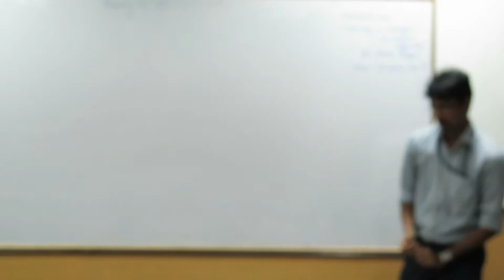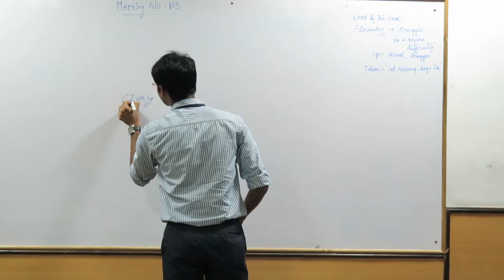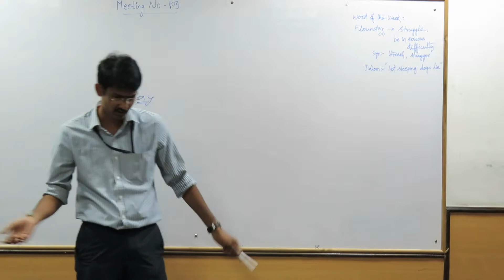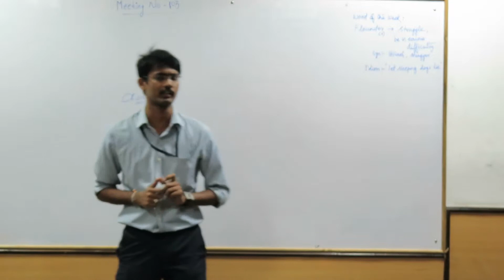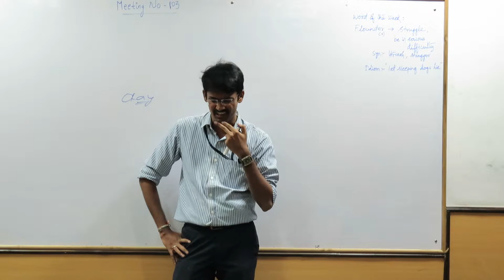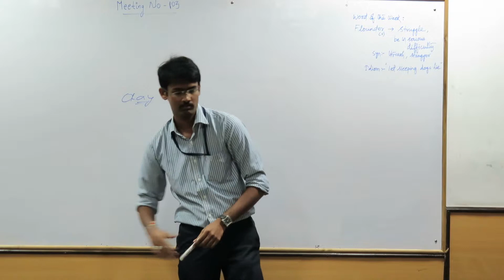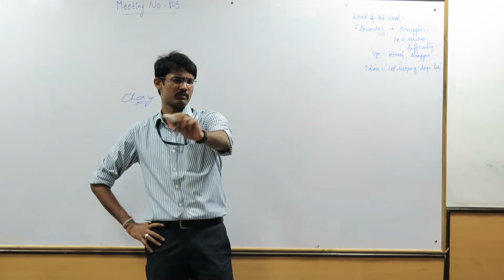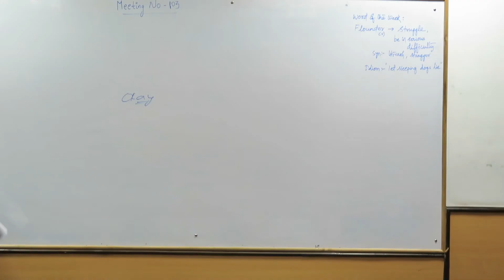TM Vinod ACB-4 Speech at S2Tech TM club's Meeting No#102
Hi friends, This was my ACB 4 speech for toastmasters prepared speech. Feedback will be appreciated. :)